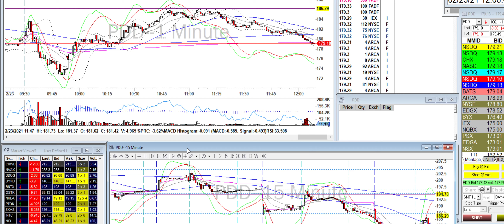Day Trade Recap - 2.23.21 $BILI $NIO $QS $PTON $EXAS $PDD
A little nice bounce back to get my CONFIDENCE. Money will come in the long run.